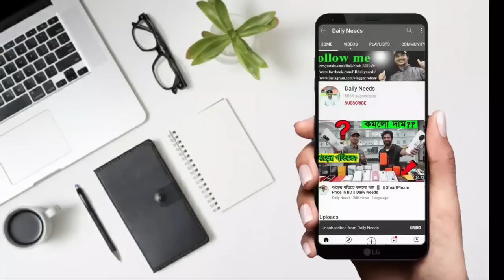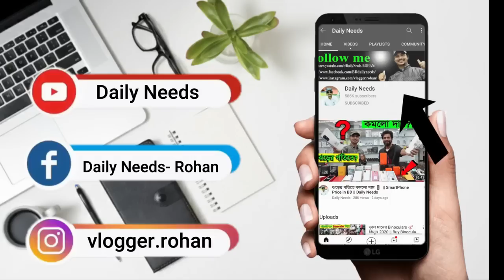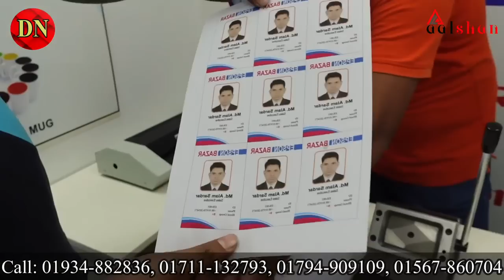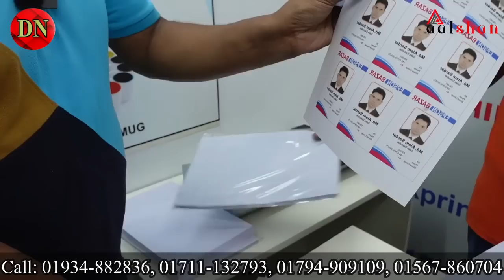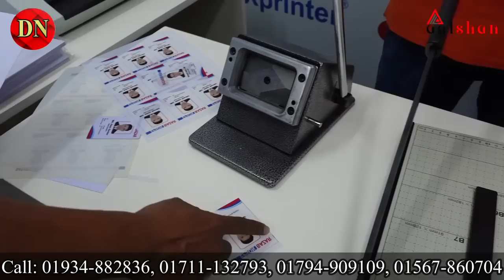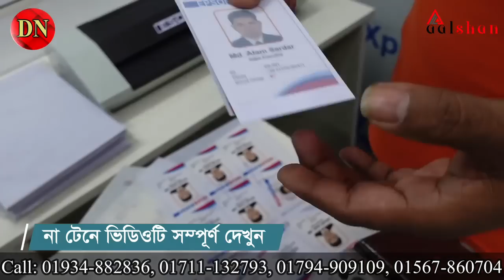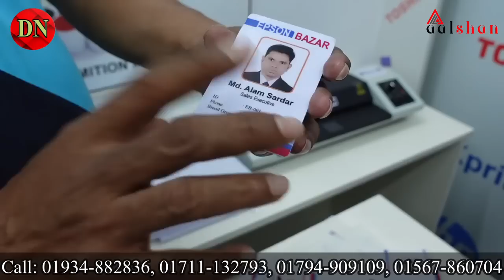ID Card Printer Price in BD || How To make ID Card || Epson Bazar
EPSON BAZAR

14, পুরানা পল্টন দারুস সালাম আর্কেড।
রুম নম্বর 18, দ্বিতীয় তলা।

☘Allah Hafez☘